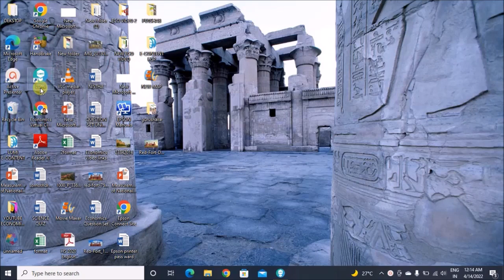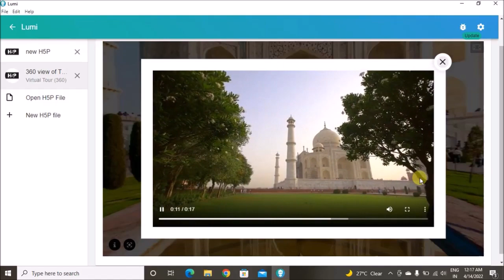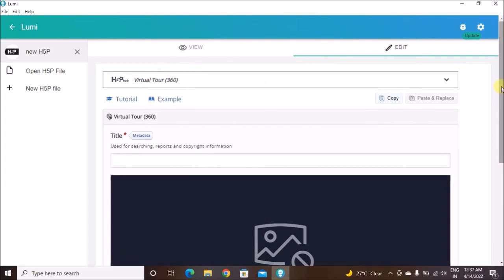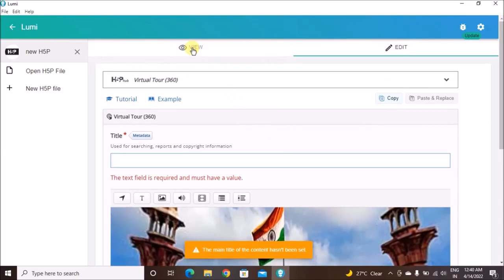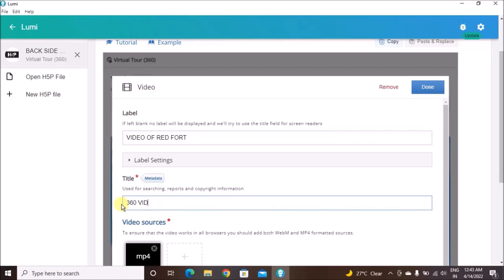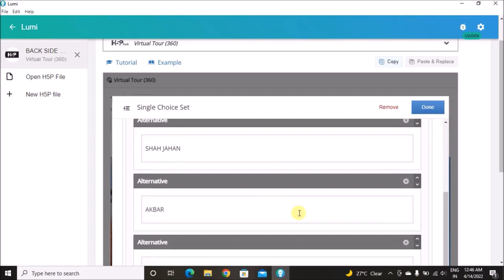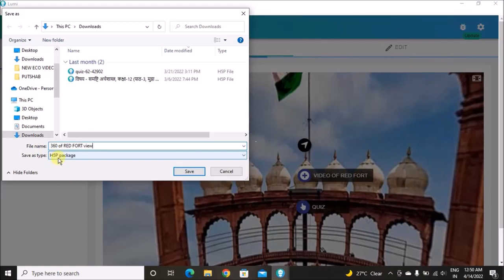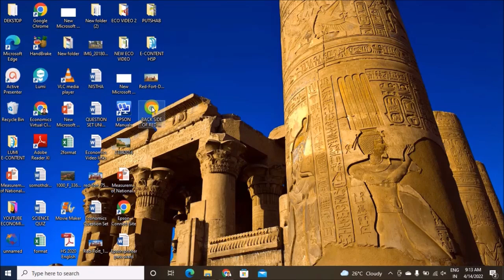How to create 360 Virtual Tour in H5P (Creator - Mr. Pradeep Negi) Lecturer - Economics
How to create 360 Virtual Tour in H5P by using Lumi H5P Editor.
This video demonstrate to create photo, quiz etc. to 360 virtual tour. This e-content help students about the real situation of the place.

MORE VIEDEO OF CREATING E-CONTENT IN H5P OR LUMI